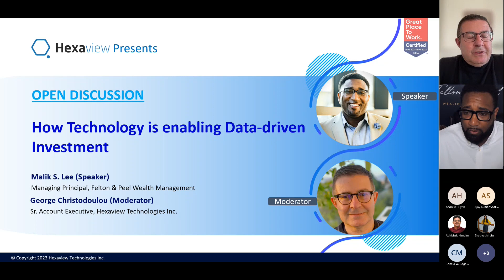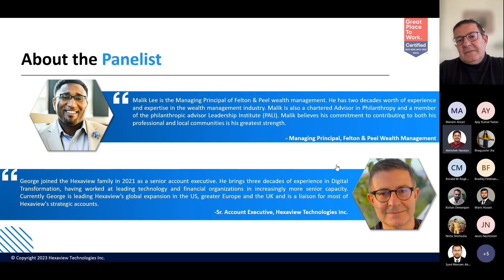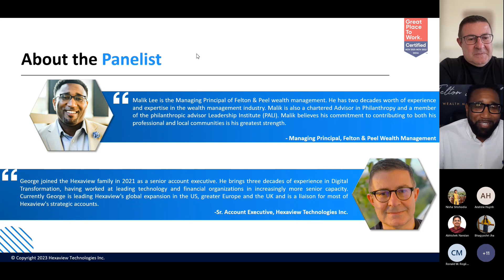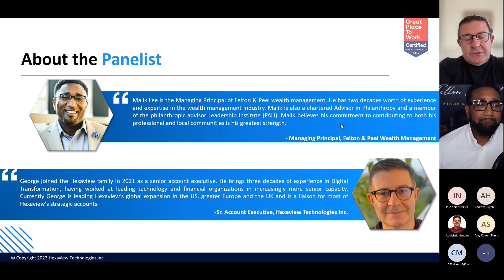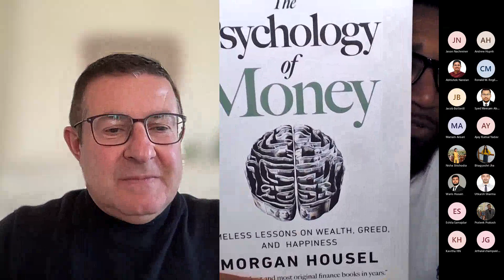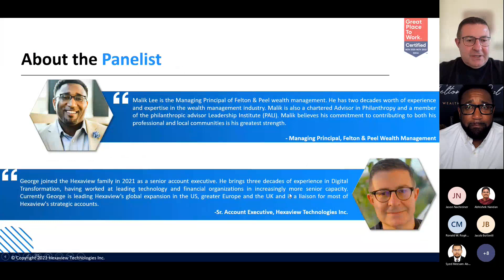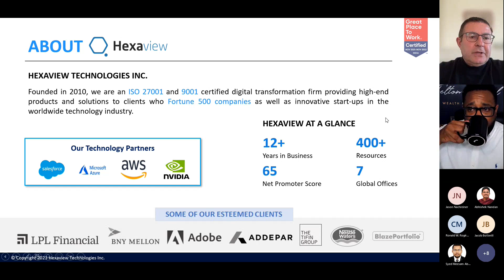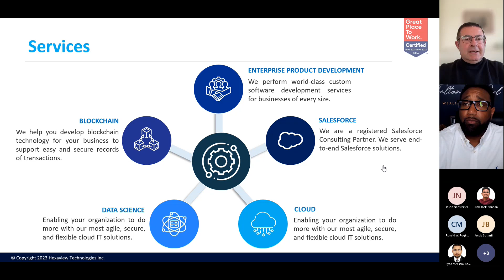How technology is enabling data driven Investment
In this recorded webinar, you will learn about data driven investment and how data driven investment is influencing the global economy. Our guest speaker for this session was Malik S. Lee, Managing Principal at Felton & Peel Wealth Management and the event was hosted by George Christodoulou, Sr. Account Executive at Hexaview Technologies Inc.

Our experts will discuss the following points and more:

1. What is a data-driven investment?

2. Role of technology in investment decision-making

3. How does data influence the mentality of an investor?

4. Are data-driven investments always profitable?

5. Are we going to see a shift in the pattern of investment when we say data is the new oil?